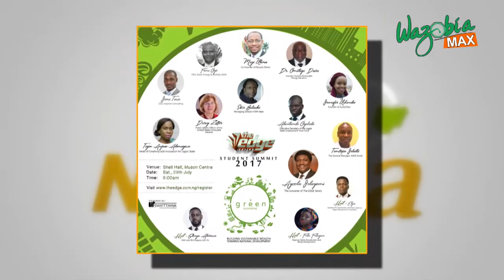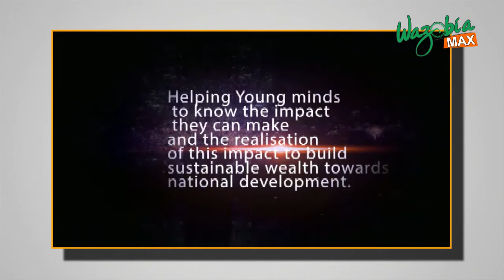Developing a green economy - Ayoola jolayemi - HELLO NIGERIA